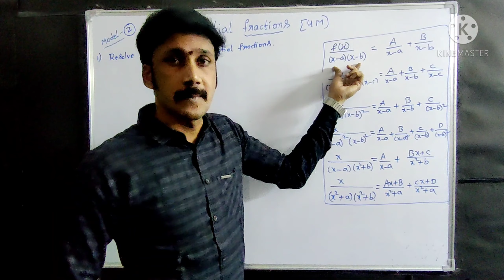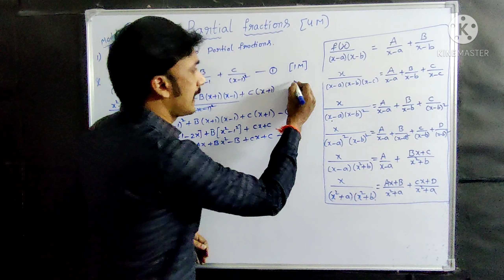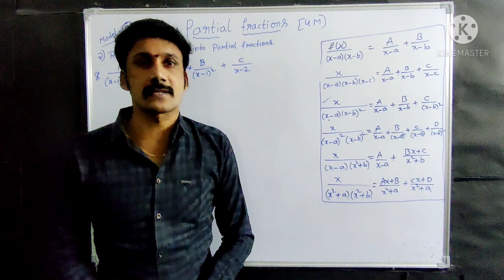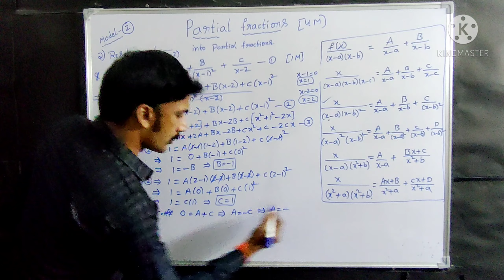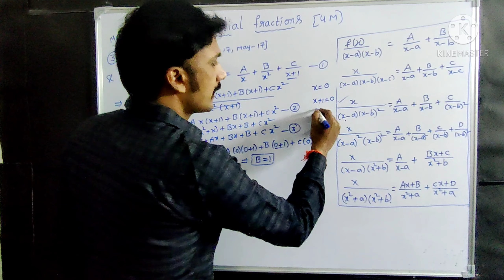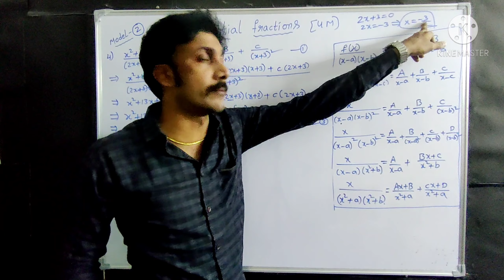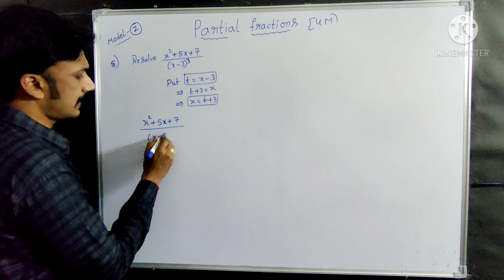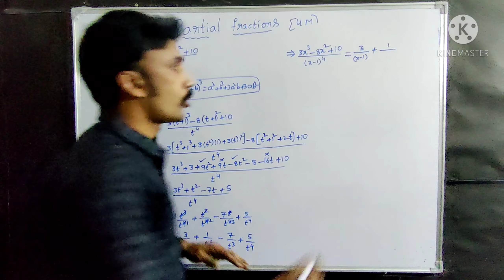Intermediate maths 2nd year 2a partial fractions imp questions Ap and Ts